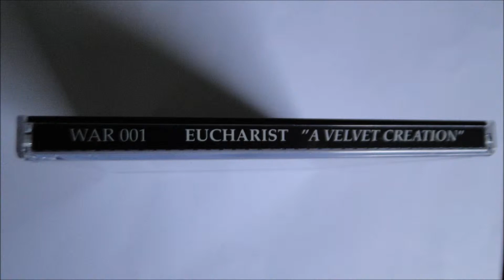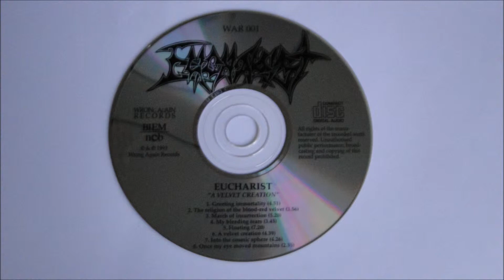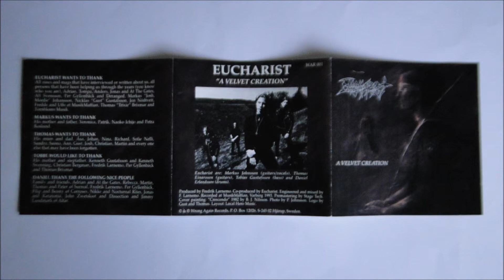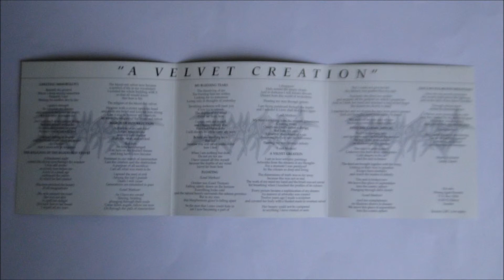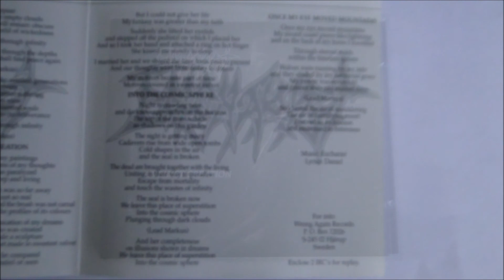Eucharist - Into the Cosmic Sphere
Artist: Eucharist
Album : A Velvet Creation, CD
Track : 7
CD    : 1993 Wrong Again Records - WAR 001